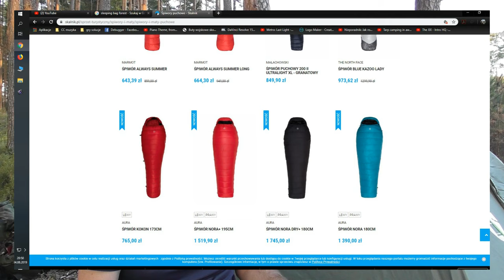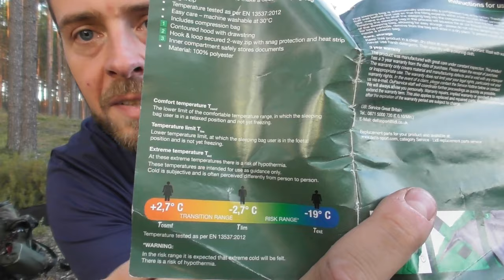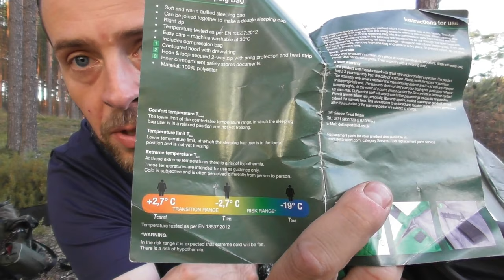Filozofia pierwszej nocki w lesie. cz. 3/4 W czym śpimy- rzecz o śpiworach (jakość 1080p50)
Jaki śpiwór wybrać na nockę w lesie solo. Podział i parametry.

W materiale wykorzystano fragmenty broszur reklamowych sklepów Lidl i marki Snugpak dla pokazania przykładowych cen.